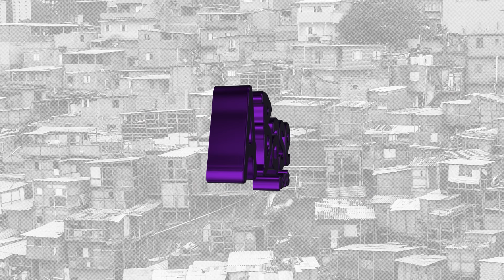DESCE DEVAGARINHO - MC MENOR LK E MC MENOR VINI (MACIH)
Ouça agora :em todas as plataformas:

Artista: MC MENOR LK E MC MENOR VINI
Produtor Musical: MACIH
Ano: 2023
Gênero Musical: Funk